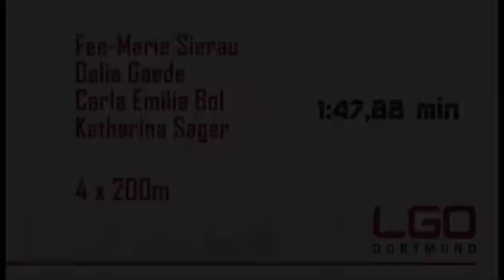Deutsche-Jugend-Hallenmeisterschaften 2016, 4 x 200m weibl. U20 II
Den Auftakt der diesjährigen Deutsche-Jugend-Hallenmeisterschaften machten für uns die weiblichen und männlichen 4 x 200m Staffeln.

Es waren für uns am Start:
Fee-Marie Sierau
Delia Gaede
Carla Emilia Bol
Katharina Sager

Mit einer Zeit von 1:47,88 min. holten sie Rang 3 im 5. von 10 Vorläufen.